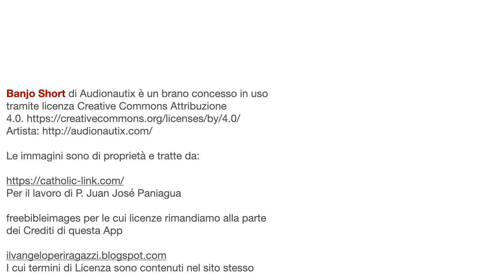PARTI PER LA MESSA 10